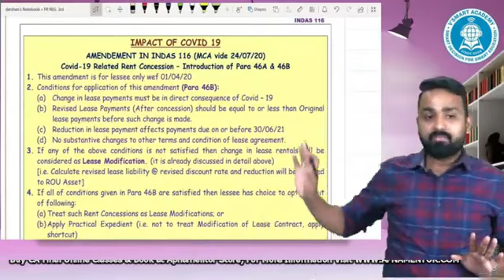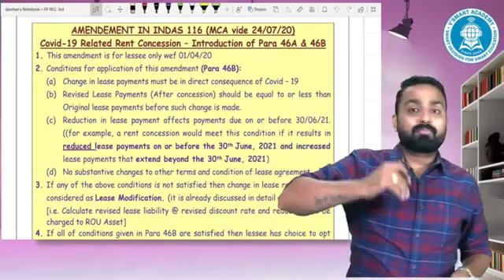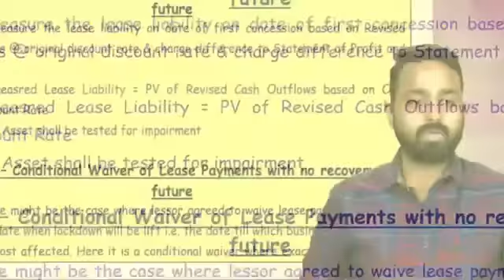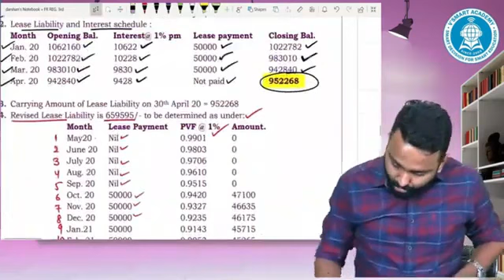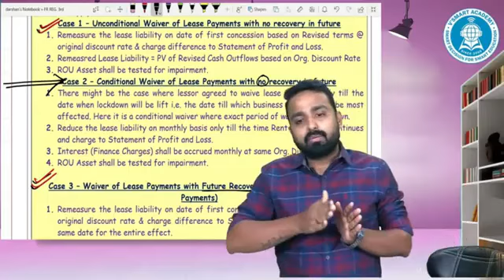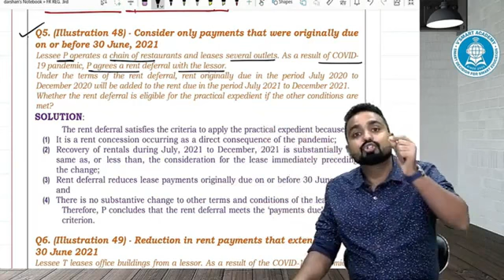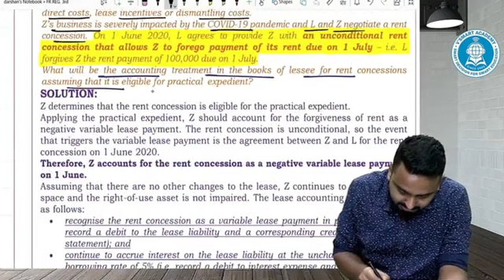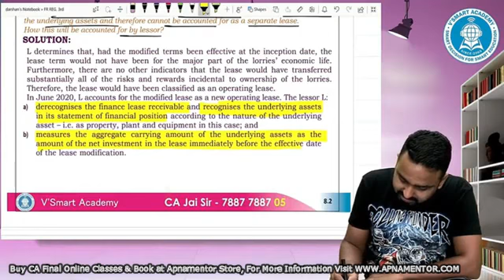CA Final FR Amendements | INDAS 116 | May21 & Onwards | By CA Jai Chawla Sir